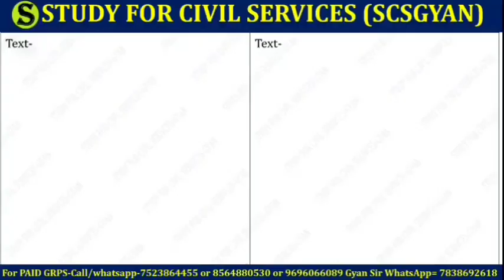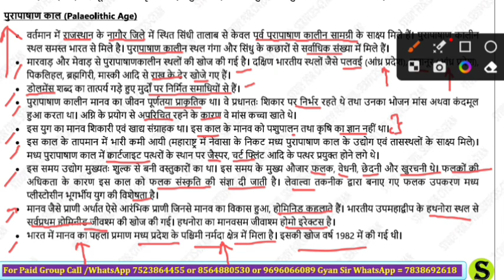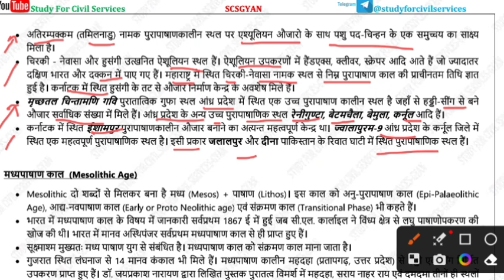uppcs pre 780 pages gyan sir Indian history notes set 04 uppcs 2024 ro aro beo upsssc lower pcs